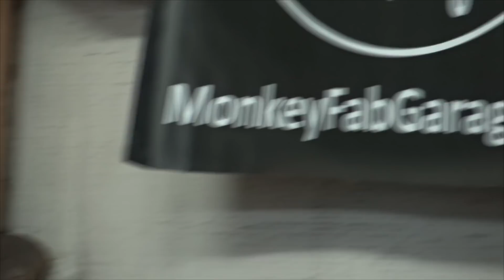Drag Mustang Cooling system 5